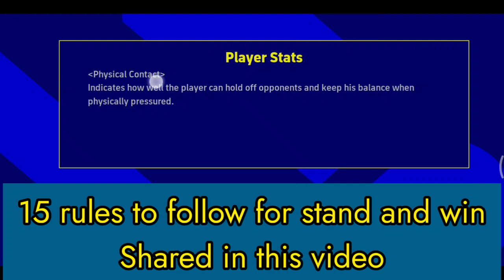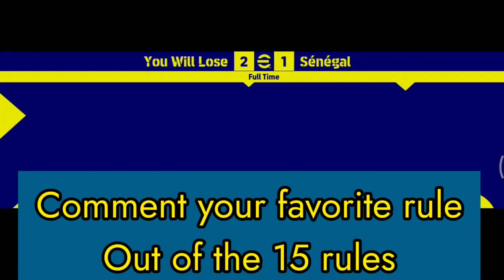Watch This If You Dont Know Stand And Win Strategy - DIVISION 1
🔥 BELOW Division 1 Players... Do THIS And You Will Reach Rank 1 in eFootball! 🔥

Welcome to the ultimate guide on how to skyrocket your rankings in eFootball! If you're tired of being stuck below Division 1 and dream of reaching the coveted Rank 1 spot, then you're in the right place. In this exciting video, we'll reveal the top strategies and techniques that will transform your gameplay and elevate you to the pinnacle of eFootball success.

🎮 Video Content 🎮

In this highly informative and action-packed video, we dive deep into the essential tactics that can make all the difference in your eFootball journey. Our expert coach and seasoned eFootball veteran will walk you through a step-by-step process, unveiling the hidden secrets that have propelled countless players to the top. Get ready to learn the proven strategies, tips, and tricks that can help you achieve that elusive Rank 1 status.

1️⃣ Mastering Advanced Techniques: Discover the advanced skills and maneuvers that will give you a competitive edge over your opponents. From perfectly timed passes to mind-blowing dribbles, we'll show you how to outclass even the toughest rivals.

2️⃣ Tactical Insights: Uncover the intricacies of effective team formations, defensive strategies, and offensive gameplay. Learn how to adapt to different situations and exploit your opponent's weaknesses, taking your game to a whole new level.

3️⃣ Mental Fortitude: Achieving Rank 1 requires not only technical prowess but also mental strength. We'll share invaluable mindset tips and techniques to help you stay focused, confident, and resilient in high-pressure situations.

4️⃣ Training Regimen: Optimize your practice sessions by following a structured training routine. We'll provide you with a comprehensive plan that targets specific areas for improvement and accelerates your progress.

If you're serious about dominating the eFootball scene and reaching Rank 1, don't forget to smash that like button, subscribe to our channel, and share this video with your fellow players.

eFootball, Rank 1, Division 1, video game, gaming, eSports, competitive gaming, advanced techniques, tactical strategies, mental fortitude, training regimen, competitive edge, gameplay tips, eFootball community, eFootball tactics, eFootball secrets, gaming mastery

🔍 Hashtags 🔍

⚡ Unlock your true potential in eFootball and become a force to be reckoned with! ⚡

Track: 2nd Life - Ashes (ft.  Sara Brown)

Track:   Ken, Trve - Day & Night

Show you
first day